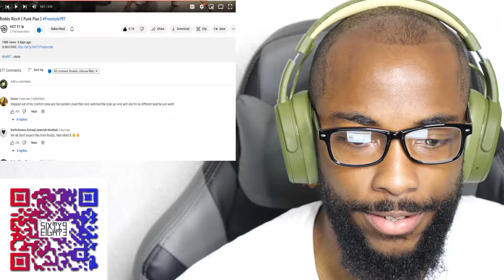Roddy Ricch Funk Flex Freestyle (CKO Reaction)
CaliKidOfficial gives commentary in a reaction video to Roddy Ricch Funk Flex Freestyle

hot97,hip hop,New York,NY,US,United States,HOT97.com,hot97, roddy ricch, roddy ricch reaction, roddy ricch funk flex freestyle reaction, jay z, jay z give it 2 me instrumental